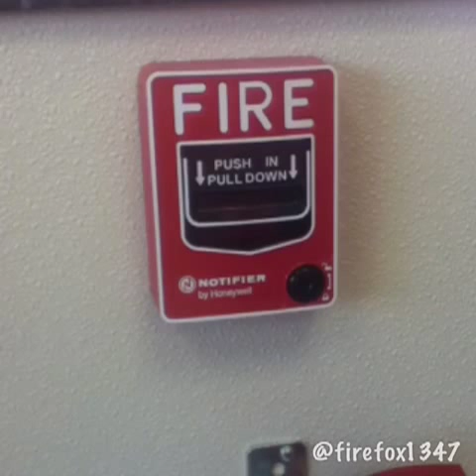Fire Alarms- Pull Stations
Collection of pull stations taken with my iPod and I edited it via Flipagram.
Pull stations made by...
•Honeywell (FireLite, Notifier, Silent Knight)
•Simplex
•EST (Edwards)
•Bosch
•ADT
I'm a fire alarm enthusiast and I will keep looking for more and knowing the model number of them!
NOTE:
1. @firefox1347 is my username on almost anything (except Twitter and YouTube) and I left it there while editing the view on Flipagram.
2. The first FireLite BG-12 pull station  picture was revisited. The last fire alarm picture was the same FireLite BG-12 from the beginning of the video.